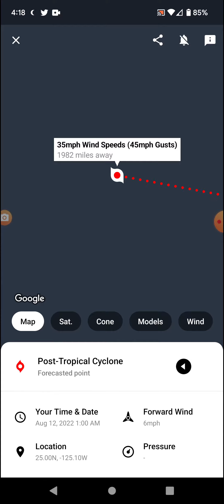Hurricane Howard 8-9-22 Update